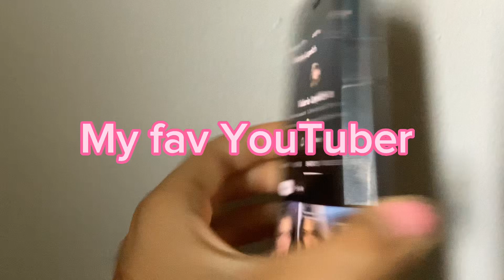My favourite YouTuber